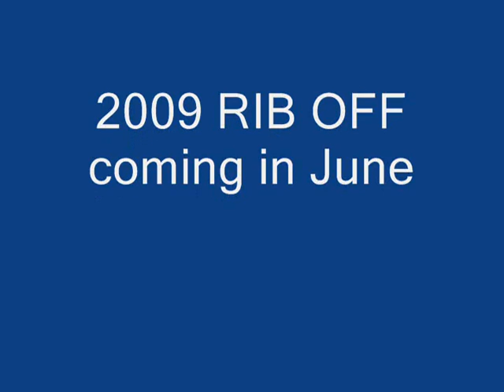2009 Rib Off 0001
WHO is ready for the 2009 RIB OFF?